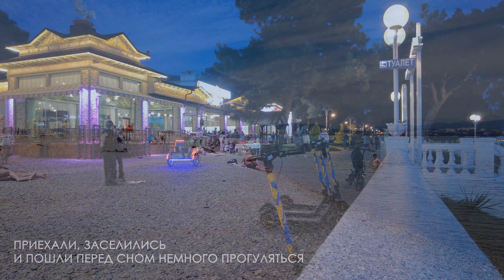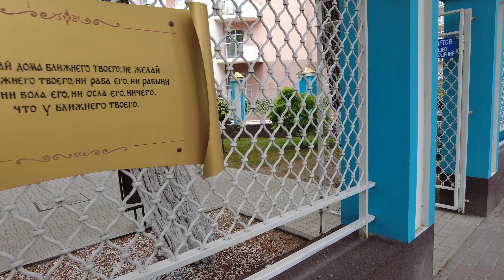Майская поездка в Геленджик/South Russia in spring, street walking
Кадры из поездки в Геленджик в мае 2023 года